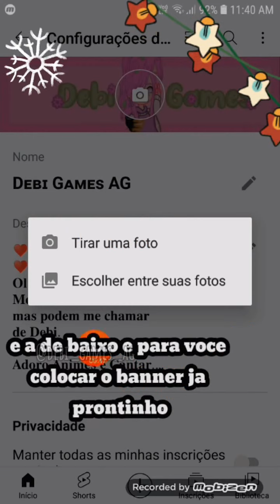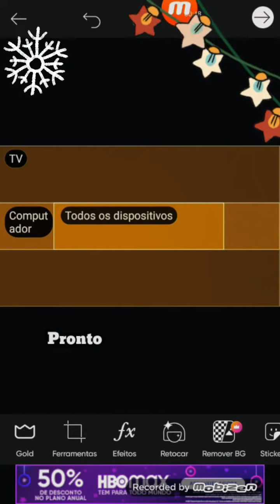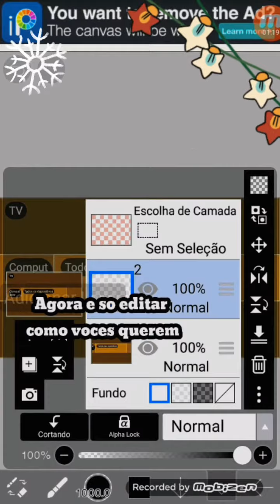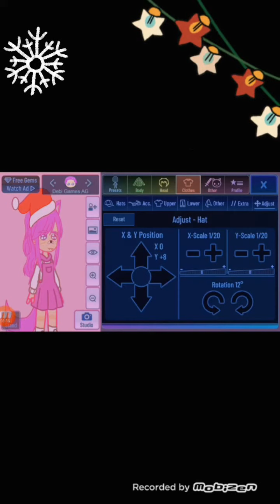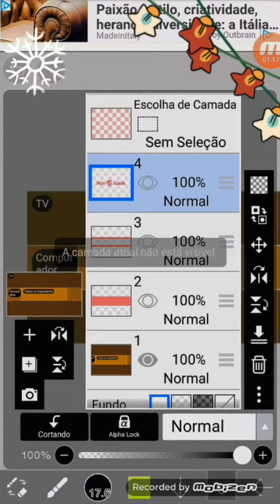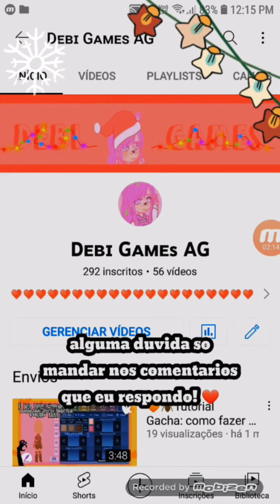❤🎅🏻Tutorial Especial de Natal: Como colocar Banner no youtube super fácil e rápido!🎅🏻❤